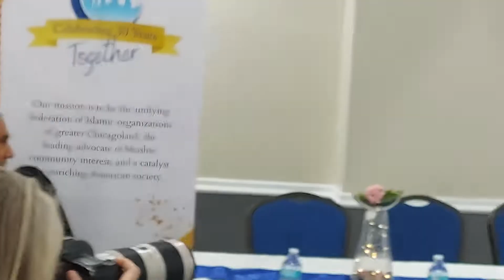Mayor Lori E Lightfoot joined Ramadan dinner with Muslim Community